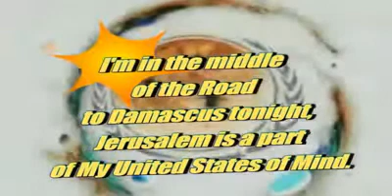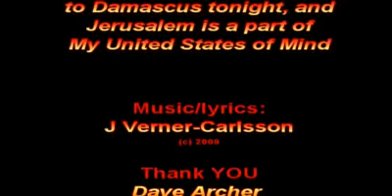I'm in the middle of the Road to Damascus tonight...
Please, also watch the new video "Traveling Ligth (2015)"

I'm in the Middle of the Road to Damascus tonigth
"Real Tales of Illusion II -- of Soul"
Lyrics/music: Jan Verner-Carlsson

Thanks to my fiend Dave Archer in Oregon, USA, for kind permission to use his artwork in the video.